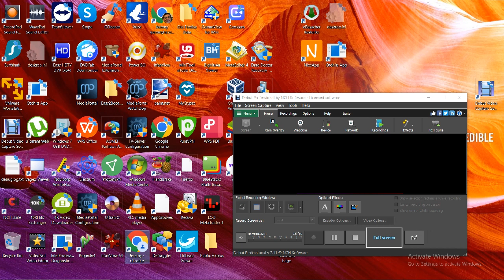Hellgate Ospreys 06/12/2024 05:20